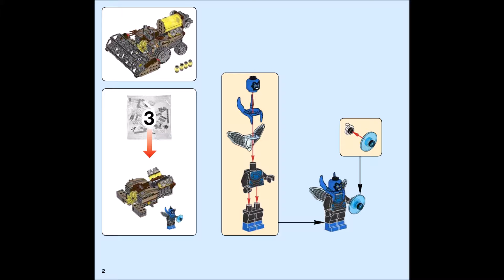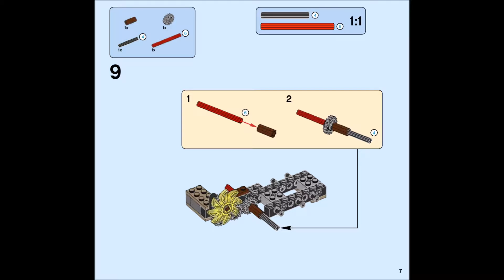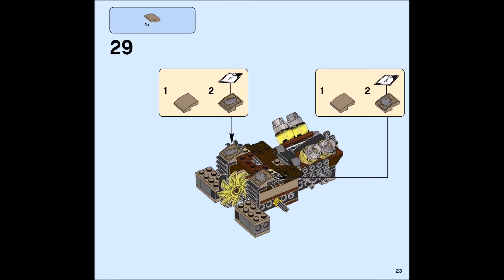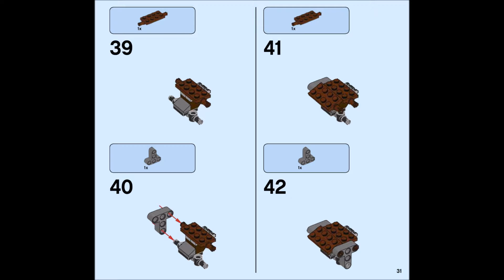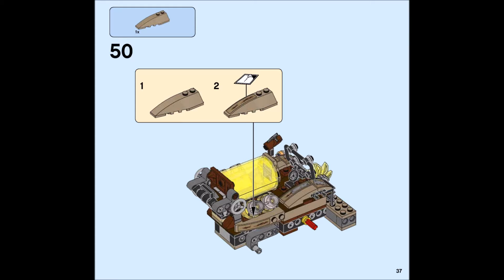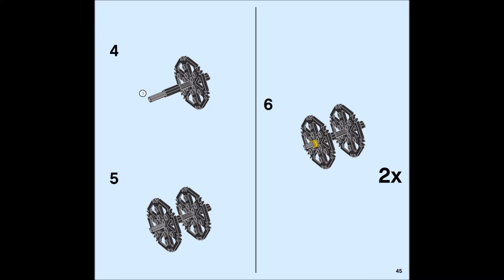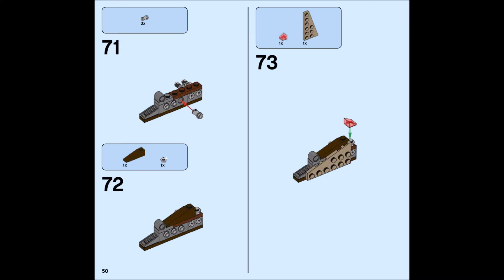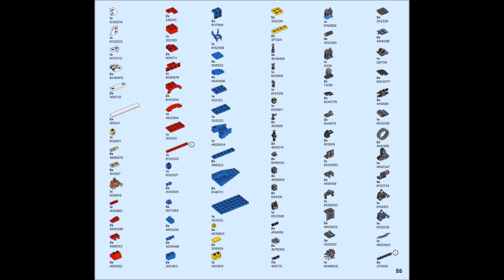LEGO Super Heroes 76054 Batman Scarecrow Harvest of Fear Instructions DIY Book 2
Product Description
Gas Mask Batman and Blue Beetle are racing to help the frightened farmer in the Bat copter. Shoot the harvester before it mows down the tractor-but watch out for Scarecrow's fear gas stud shooter! Stage an aerial battle with Blue Beetle and swat Killer Moth out of the sky! Stop the criminals imprisoning the farmer in the harvester's fear gas tank and spreading fear to the rest of Gotham City.